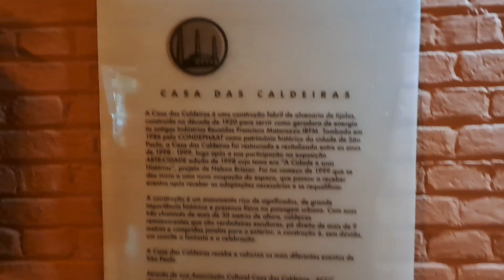O que aconteceu com as indústrias Matarazzo?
Conheça a casa das Caldeiras da família Matarazzo!

                   A Casa das Caldeiras é uma construção localizada no bairro da Água Branca, na zona oeste da cidade de São Paulo, considerada um dos muitos patrimônios históricos tombados da cidade. Construída juntamente com o restante dos prédios das Indústrias Reunidas Francesco Matarazzo na década de 1920, era destinada a alimentar a energia de todo o complexo industrial Matarazzo, de Francesco Matarazzo, considerado o maior da América Latina entre os anos de 1930 e 1940. Tombado em 1986 pela CONDEPHAAT (Conselho de Defesa do Patrimônio Histórico, Arqueológico, Artístico e Turístico), após o fechamento das fábricas o prédio, se transformou em um centro cultural e, hoje, hospeda diversos eventos culturais e sociais, com seu espaço inteiramente dedicado à cultura e arte, se tornando um Centro Cultural de Produções Independentes.
                 Além de sua relação com a história industrial da cidade, a Casa das Caldeiras é marcada por sua arquitetura e fachada de alvenaria e tijolos, aparência característica das fábricas na época, além das três grandes chaminés com mais de 30 metros de altura que se tornaram símbolo do local.
                Foi restaurada e revitalizada em 1999.